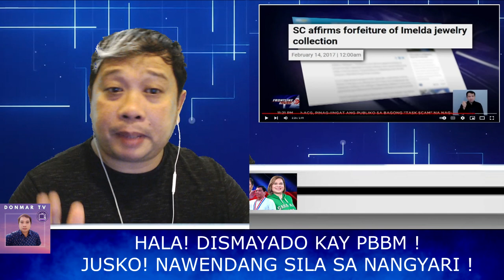HALA! DISMAYADO SILA KAY PBBM! GRABE! NA-ABSWELTO NA!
JUST NOW: HALA! DISMAYADO SILA KAY PBBM! GRABE! NA-ABSWELTO NA!

Bongbong Marcos, BBM, Pres. Duterte, Inday Sara Duterte, Leni Robredo, Manny Pacquiao, Isko Moreno Domagoso, Bishop Ted Bacani, James Jimenez, Ping Lacson, Commissioner Neri, Comelec